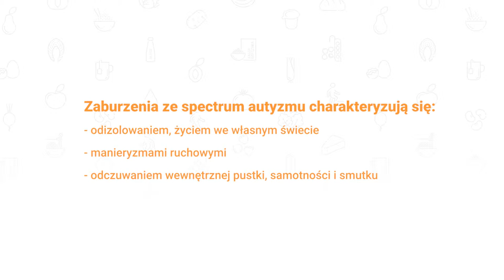Boję się autyzmu w rozwoju dziecka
Każda kobieta planująca dziecko oraz już będąca w ciąży, która odpowiedzialnie podchodzi do swojej nowej roli – rodzica, przygotowuje się na powitanie nowego członka rodziny. Sprawdź, co możesz zrobić dla swojego dziecka już będąc w ciąży, aby dać mu szansę na prawidłowy rozwój psychomotoryczny.